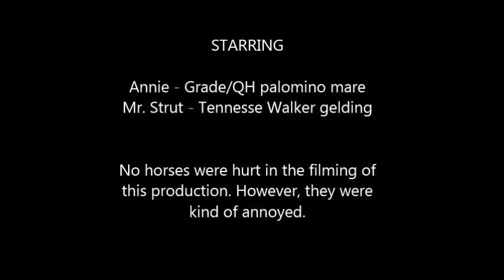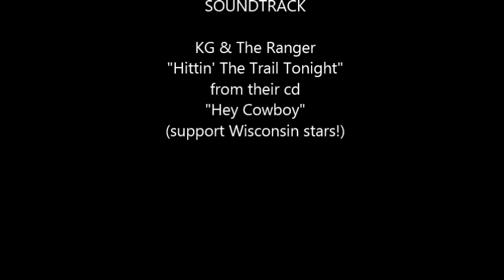Balloon Attack! Horses vs Helium Balloons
My horses freak out a little when they spot the helium balloons I've put into their pasture.

My horses are very bored this winter, but they don't play with any of the toys I buy them. So I improvised and added a little excitement to their lives with these balloons left over from Valentine's Day. They sure noticed!

Horses are prey animals, so the snorting, tail-raising and running around are all ways of saying, "What is THAT?! Will it eat us?!" When they calmed down and got brave enough to get close, they were rewarded with apples. Don't worry, I properly disposed of the balloons afterwards, and no horses were harmed in this video.

Annie, the palomino mare, is a 5 year old grade Quarter Horse / Paint.
Mr. Strut, the chestnut, is an old Tennessee Walker gelding.
Both are normally blanketed most of the winter and live on an old dairy farm in Wisconsin, where they spend most of their days being spoiled.

Song is "Hittin' the Trail Tonight" by KG & the Ranger, on their cd "Hey Cowboy!"